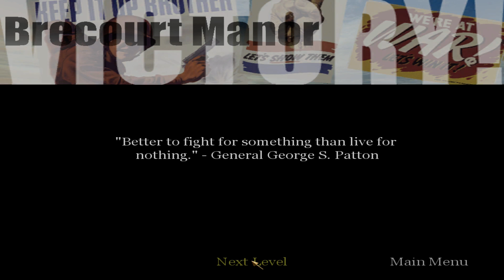[PC | 1080p] Call of Duty 1 (Veteran Difficulty) - Mission 6: Brecourt Manor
Welcome back to my veteran difficulty walkthrough of Call of Duty 1! In this mission, Sgt. Moody, Pvt. Elder, and allies and I assault the Brecourt Manor taking out artillery as we go!

Also, I think Pvt. Elder might have gotten gunned down.

- DreamSphinx